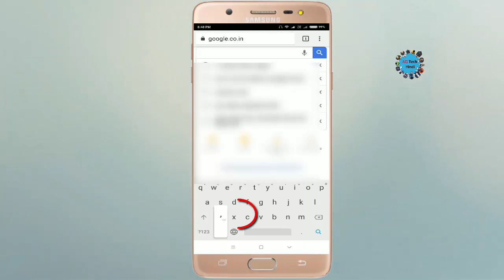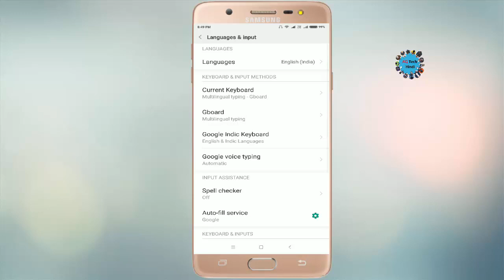How to Fix Missing Google Keyboard (Gboard) App Icon in Android Phone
How to Fix Missing Google Keyboard App Icon in Android Main Menu List in Hindi/Urdu, Fix Google Keyboard App Icon Missing in Android Phone In Hindi/Urdu, How to Show Google Keyboard App Icon in Android App Menu List